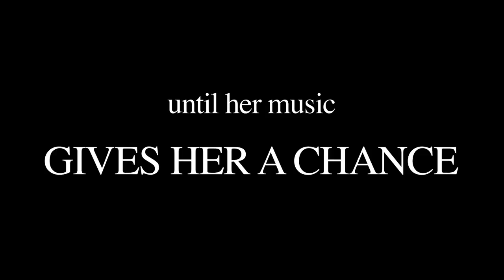A WINTER ROSE - Official Alternate Trailer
Riz Story's A WINTER ROSE
Coming to theaters in December 2016